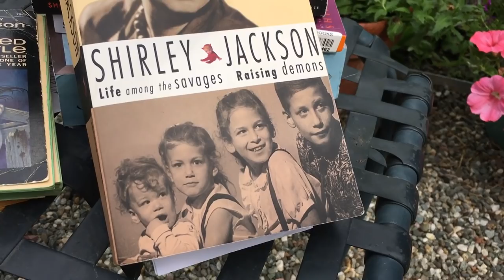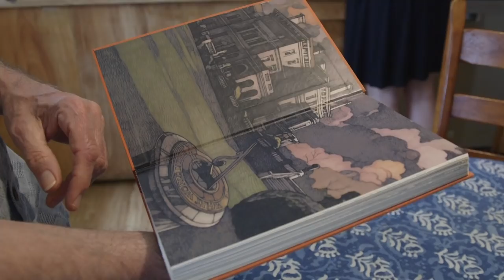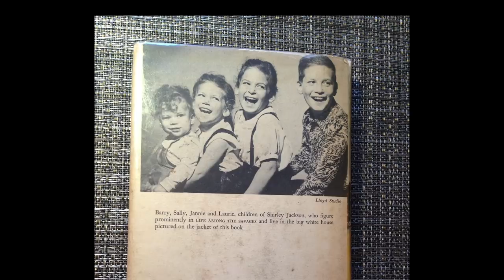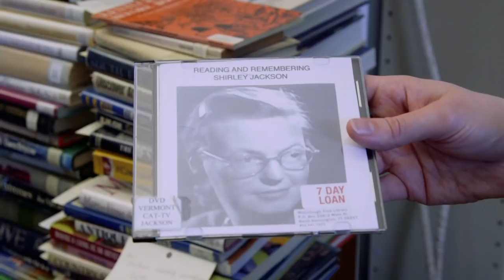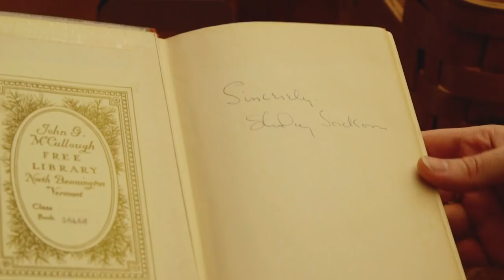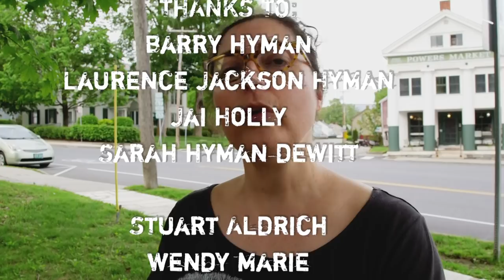Shirley Jackson's Haunts [580]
More than 50 years after her death, the legacy of author Shirley Jackson lives on. With a recent film adaptation based on her book We Have Always Lived in the Castle and a Netflix series loosely inspired by The Haunting of Hill House, new readers continue to discover this prolific author. Many of Jackson's novels, memoirs and short stories were written in the small town of North Bennington, where she lived with her husband, Stanley Edgar Hyman, and their four children.

We met up with Barry Hyman, Jackson's youngest son, to tour the small town and visit some of their old haunts — like the general store, the post office and the library, which are recounted in her popular memoirs. We also visited the second house the family lived in and got a tour of the room Jackson wrote in and eventually died in, at the age of 48.

Shirley Jackson Day takes place in North Bennington around June 27 each year, the date the ritual stoning takes place in in her infamous story "The Lottery." This year, the event will be held on June 22 at the Left Bank gallery in North Bennington between 6:30 and 9 p.m. Barry Hyman will be playing music, there will be a gallery exhibit inspired by Jackson and an hour of her work will be read out loud by Barry, her daughter Jai Holly and two authors connected to the Shirley Jackson Awards.

While Jackson's former homes are not open to the public, you can visit the lawn of her former Main Street home from July 1 to November 1 for the North Bennington Outdoor Sculpture Show. And there is talk of renting out her study for an Airbnb someday, as well.

Music: Barry Hyman, "A Quiet Day" & "Green and Leafy" The Spice of Life, "When I Look in Her Eye," "Seven Confused Ghosts" & "Anthem for Kindness"

This episode of Stuck in Vermont was made possible by New England Federal Credit Union.